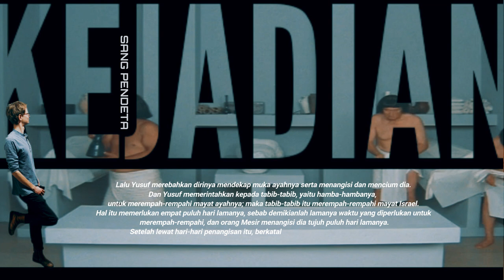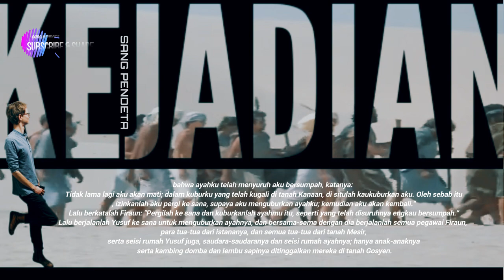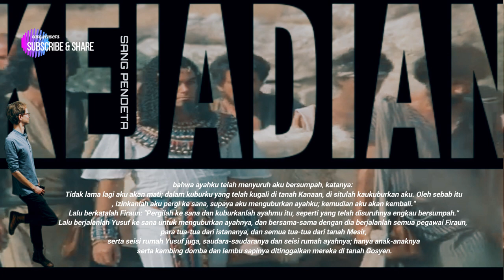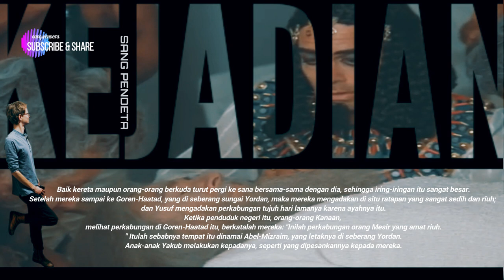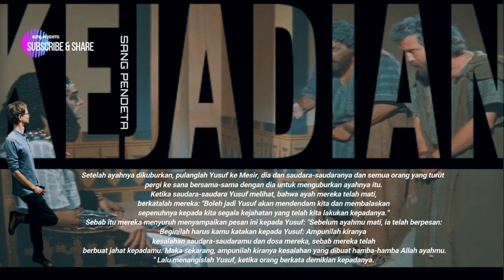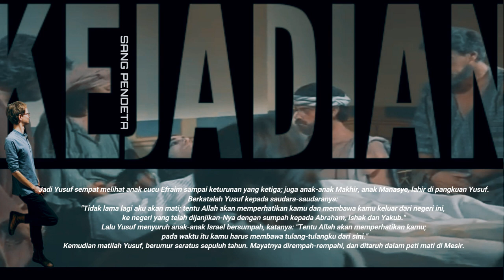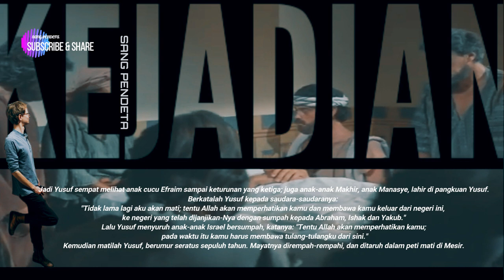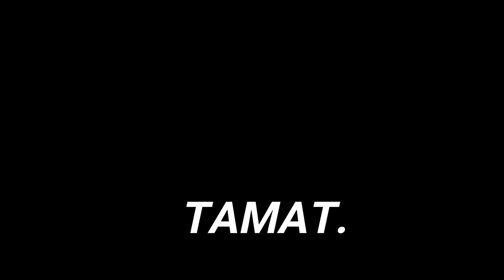KEJADIAN 50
Yusuf meninggal (KEJADIAN 50)